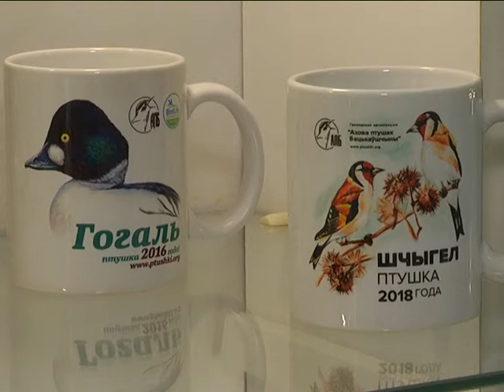2018-04-05 г. Брест. Открытие 14-ой Международной недели птиц. Новости на Буг-ТВ.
Начало апреля ознаменовано одним очень интересным и нужным экологическим праздником – с приходом по-настоящему весенних будней ежегодно вся планета отмечает Международный день птиц, которому, к слову, уже более 100 лет. Беларусь не исключение. Накануне в Бресте состоялось открытие 14-ой Международной недели птиц. «Нашы вядомыя i невядомыя птушкi» – на тематической фотоэкспозиции под таким названием в Брестском областном краеведческом музее побывала и наша съемочная группа.